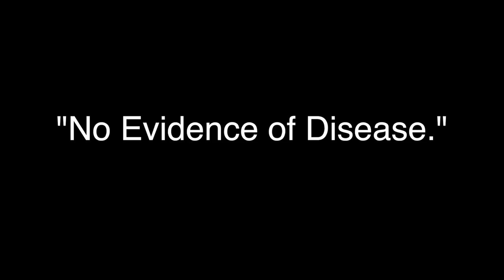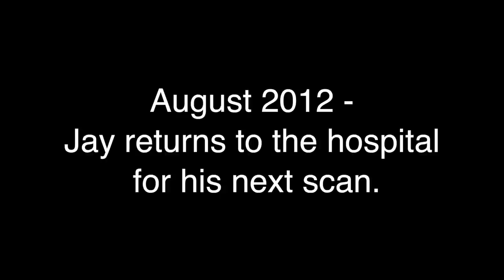Lakeside Alternate Trailer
Author Jay Lake has less than an 8% chance of living to see his daughter graduate high school.  What does a parent do?